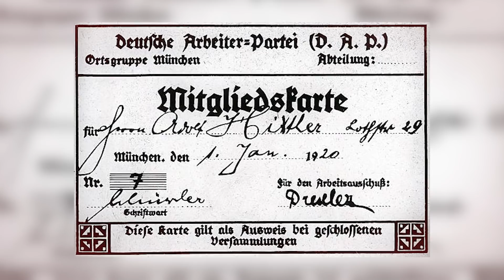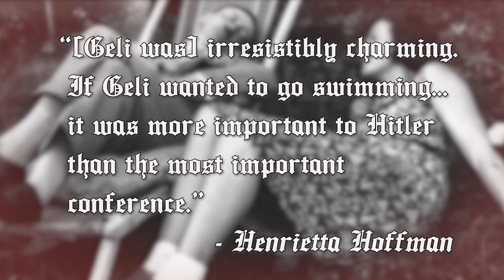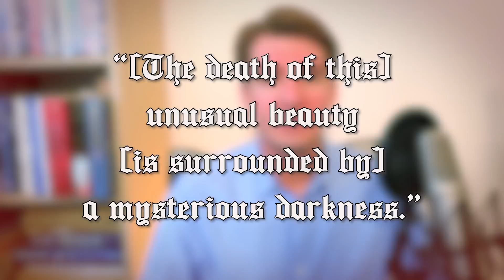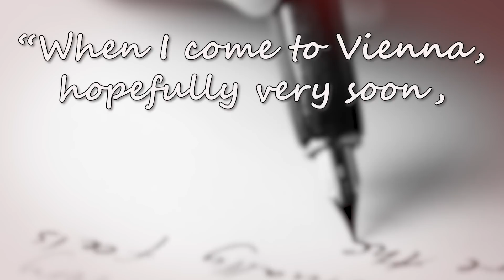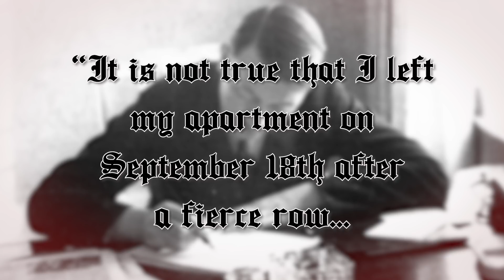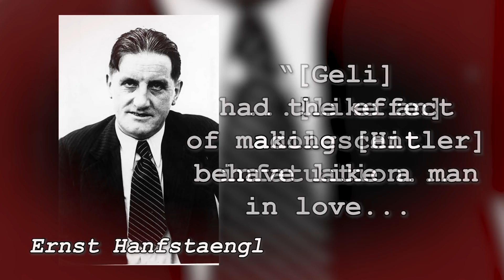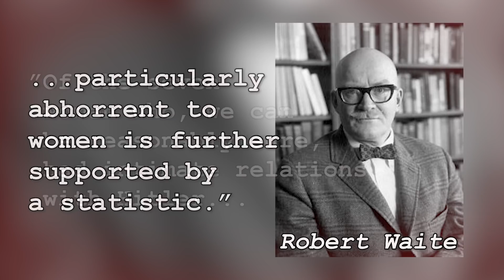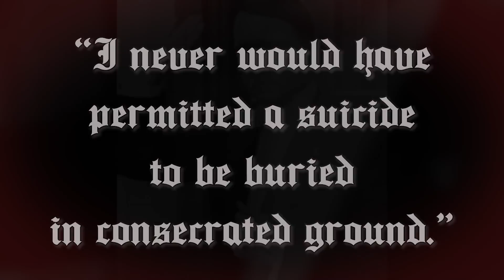The Mysterious Death of Hitler's Niece | Just Interesting Stories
On September 19th 1931, Geli Raubal was found dead in her uncle's apartment. Her uncle happened to be the future leader of Germany... and the scandal threatened to ruin his election chances. What really happened to Geli Raubal? And who did it?